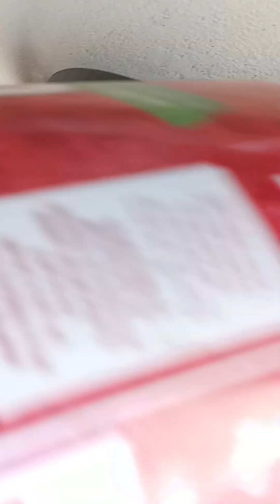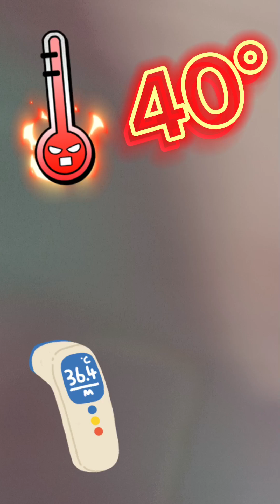Calor da peste!!!